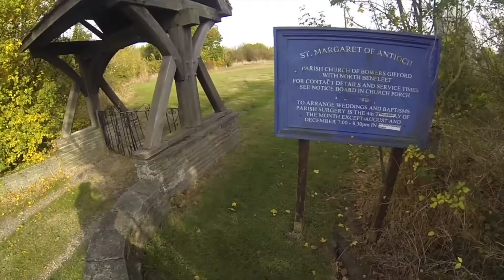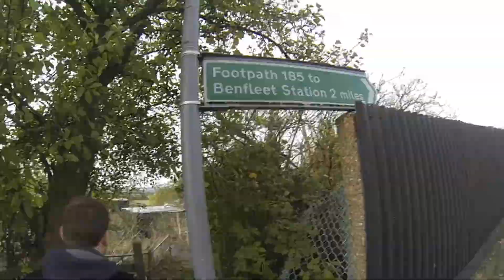Pitsea to Benfleet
Pitsea to Benfleet via RSPB Bowers Marsh, Essex